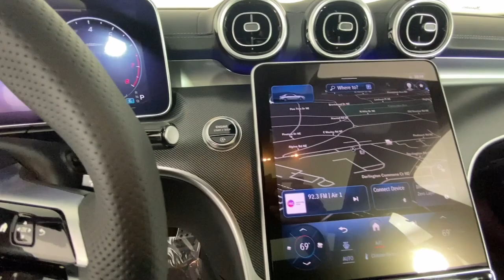2024 Mercedes-Benz C-Class C 300 GA Atlanta, Buckhead, Lenox, Pine Hills, Garden Hills